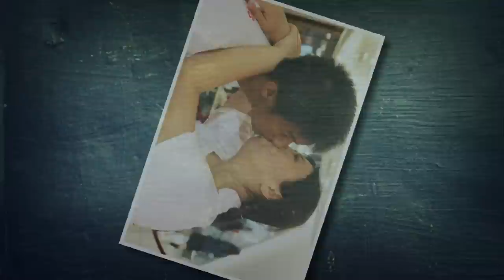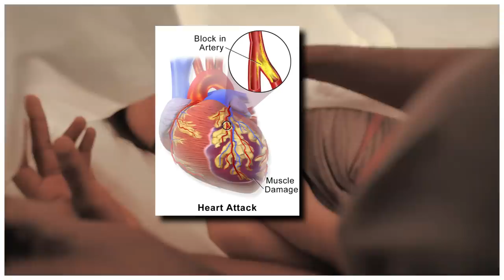[ s*x ] Toubana Heart Attack Toubagi Chang Hanthahalli || Random Facts # 07